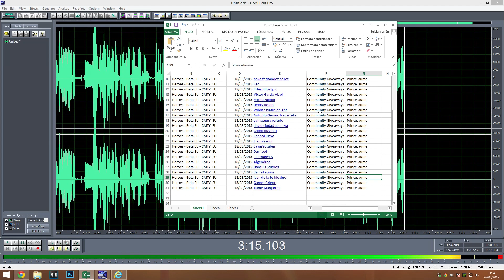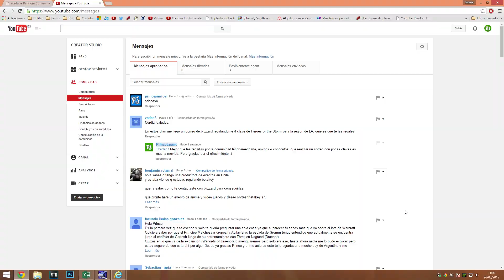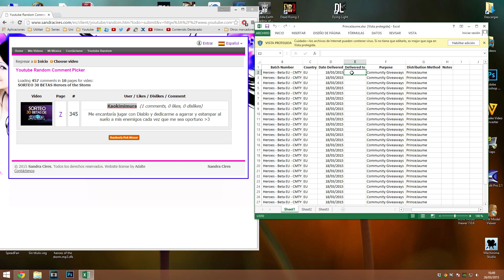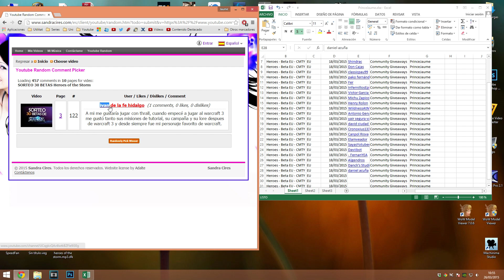Resultado SORTEO BETAS | Heroes of the Storm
El vídeo está grabado en PC:
CPU: Intel Core i7-4790K 4.0Ghz
GPU: Gigabyte GeForce GTX 970 Gaming G1 WindForce OC 4GB GDDR5
RAM: G.Skill Ripjaws X DDR3 2133 PC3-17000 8GB